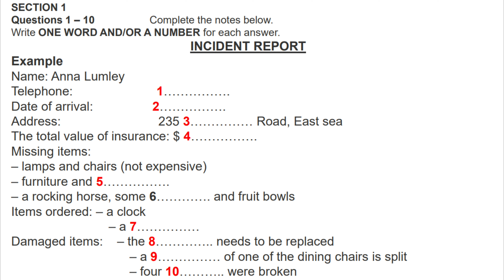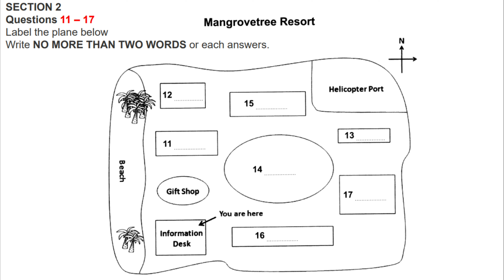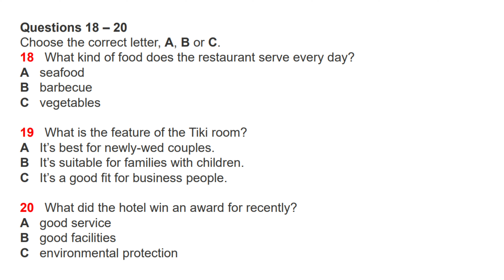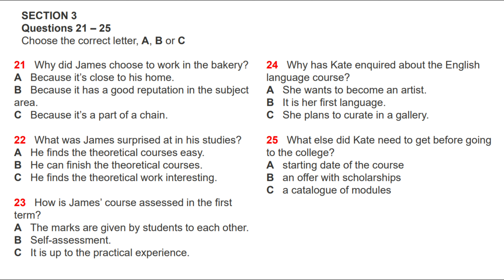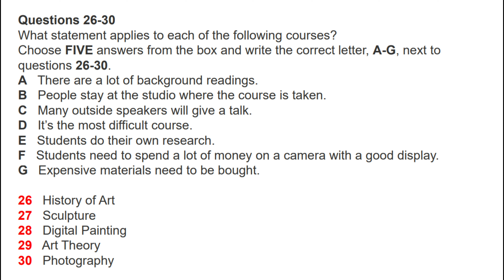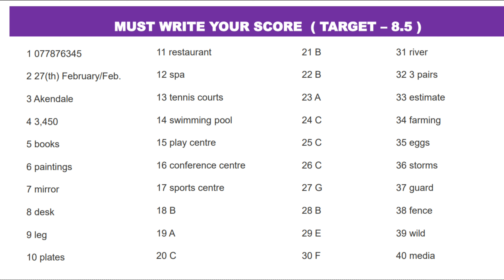IELTS LISTENING PRACTICE TEST 2022 WITH ANSWERS | 17.12.2022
Incident Report listening
Incident Report ielts listening

Latest listening test
Ielts latest listening practice test

1. Listening IELTS Practice Test Cambridge 2022
2. IELTS LISTENING PRACTICE TEST 2022 WITH ANSWERS
3. IELTS Listening Test with Answers
4. IELTS Listening test from real exam
5. Listening IELTS 2022
6. IELTS OFFICIAL TESTS 2022
7. Listening Practice Test With Answers
8. listening Ielts practice test 2022

THANKS...